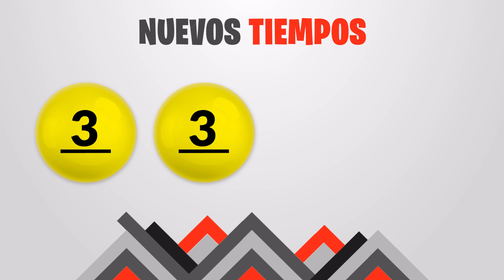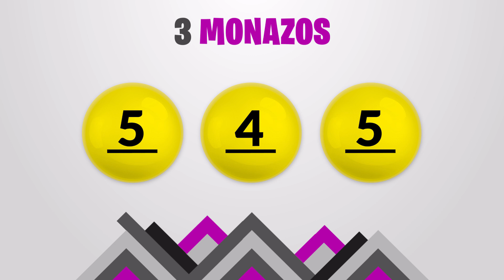Sorteo 7:30PM Nuevos Tiempos y 3 Monazos NOCHE del sabado 23 de septiembre del 2023